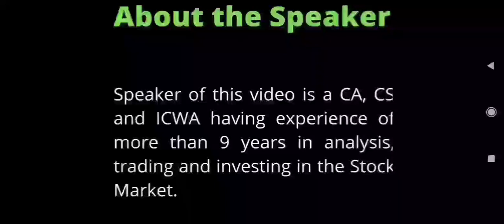Prismx Global Ventures Share Latest News | Prismx Global Right Issue Opening Date & Closing Date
Prismx Global Ventures Share Latest News | Prismx Global Right Issue Opening Date & Closing Date Announced | Prismx Global Right Issue Record Date | Prismx Global Right Ratio | Prismx Global Right Issue Price